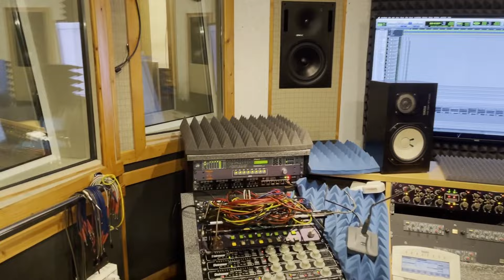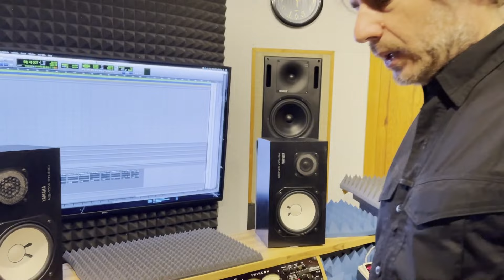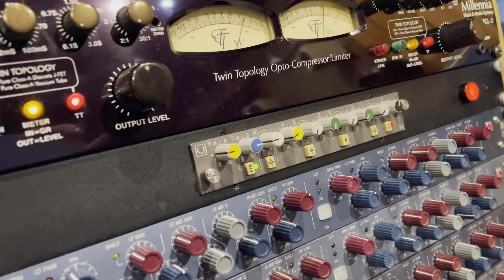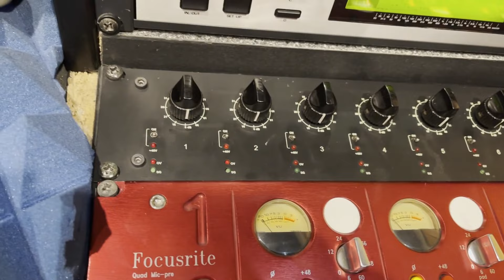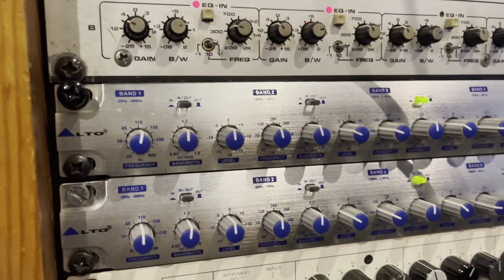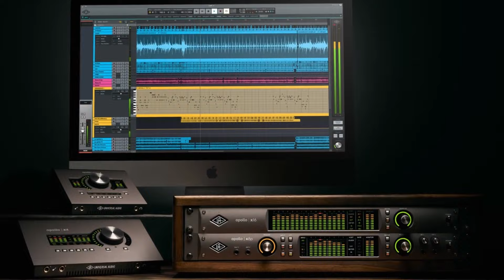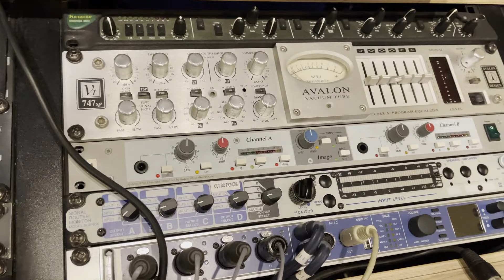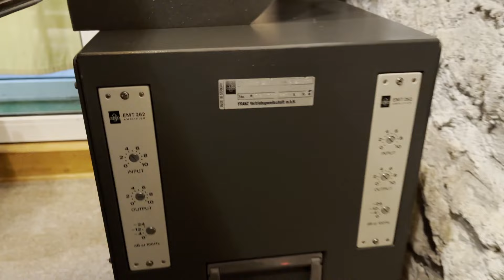Na Setkę z wizytą - Studio 7, Piaseczno (s04e02)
🎩🎩 Gospodarze “Na Setkę":

🎙 Kris Górski - kompozytor, producent muzyczny i Inżynier dźwięku, absolwent SAE w Paryżu. Prowadzi własne studio nagraniowe AudioPlanet. Tworzy muzykę do filmów telewizyjnych, dokumentalnych i seriali, a także nagrywa i współpracuje z wieloma muzykami jako kompozytor i producent.